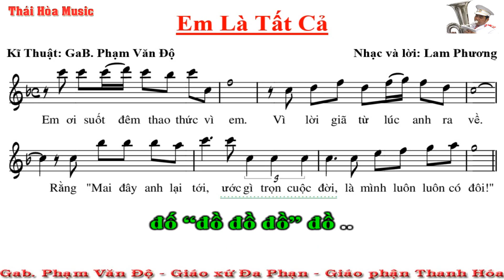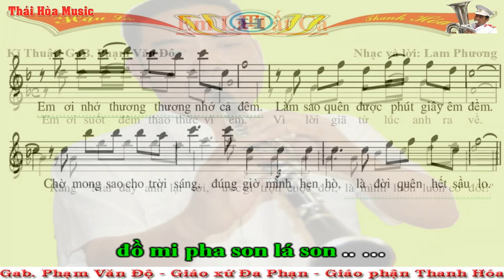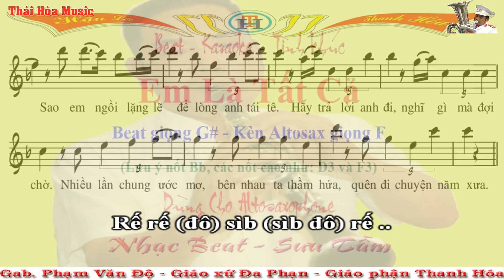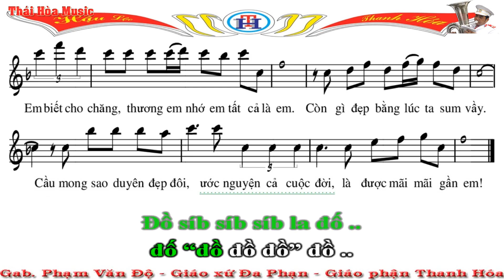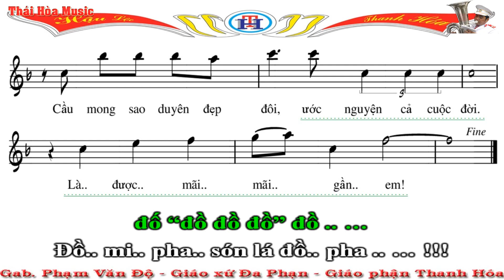098. Beat - Sheet: Em Là Tất Cả - Giọng G# - Altosaxo thổi Giọng F - Âm Nhạc Thái Hòa - Gx.Đa Phạn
* Beat này kèn Trumpet, Tenosax, Sopranosax thổi giọng Bb
* Nếu bạn nào chưa biết tên nốt nhạc, chưa đọc thông thạo tên nốt trên bản nhạc thì có thể tải bài tập nhỏ nay về nhà in ra và làm. Nếu làm 1 bản (tức là 1 lần), 2 bản (2 lần) mà vẫn chưa thuộc thì ta làm thêm một vài lần nữa. Các bạn chỉ mất 1 chút thời gian nhỏ thôi mà suốt đời của các bạn sẽ thuộc tên nốt nhạc và không phải ghi phiên âm (đồ rê) ở dưới bản nhạc nữa!
* Đường Link bài tập nhận biết tên nốt nhạc:
* Hiện nay, có một số thầy dạy cho các đội kèn nhỏ, vì họ nghĩ chỉ cần dạy cho học viên thổi được một vài bài trong phục vụ các hoạt động của nhóm là được. Họ không nghĩ sâu xa để cho thành viên được phát triển hơn. Vì thế, họ đã đổi thế tay bấm của kèn Altosaxophone để cho kèn này và kèn Trumpet cùng chung một Sheet nhạc (cùng thổi chung 1 bản nhạc) nhằm thuận tiện cho việc dạy. Vì vậy mà cố tình làm sai thế bấm chuẩn của Quốc tế. Việc này đã làm cho nhiều bạn rất ngỡ ngàng khi tiếp xúc với thế bấm chuẩn nguyên gốc của nó! Nếu các bạn chỉ thổi trong khuôn khổ hội đoàn thì không cần phải học thêm, không cần học nâng cao làm gì - thổi kêu đúng nốt đồ 3 que là được. Bạn nào muốn sự hiểu biết rộng hơn, muốn giao lưu rộng hơn, muốn có nhiều tư liệu để phát triển bản thân thì phải CHỊU KHÓ học lại thế bấm 1 chút mới HÒA ĐỒNG được với nhiều người hơn. Các bạn đừng ngại, chỉ mất 1 chút thời gian ngắn, một vài buổi luyện tập thế bấm thôi mà cả đời ta được bay xa hơn trên khung trời rộng lớn, thoát khỏi cái Ao Làng tù đọng. Đó là điều rất nên làm. Bạn nào đang bấm thế bấm Đồ 3 ngón (ĐỒ 3 QUE) thì hãy xem và tập lại thế bấm chuẩn mà mình để đường link dưới này nhé! Chúc các bạn vui vẻ - thành công! (Nếu làm phiền những ai bảo thủ thế bấm "3 QUE" này thì xin lỗi nhé)
* Đường Link video hướng dẫn sơ đồ bấm phím các nốt đầy đủ trên kèn:
* Đường Link sơ đồ và cách bấm kèn Saxophone cơ bản:
* Độ Kèn làm kênh Youtube này cho vui, để lấy bài cho anh em tập luyện và để giao lưu học hỏi với mọi người chứ không làm tiền từ kênh này đâu các bạn nhé! Vì vậy rất mong được sự góp ý chân thành của các bạn.
* Một lần nữa xin cảm ơn! Mến chúc các quí vị, các bạn, các em học sinh luôn gặp nhiều niềm vui trong cuộc sống, luôn gặp nhiều may mắn và hạnh phúc nhé! Xin trân trọng!